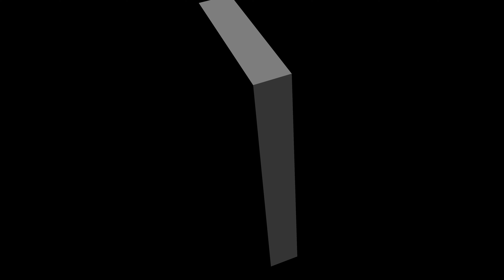4Kクワガタ樹液採集・HASHIMOTO会長P5 会長じゃまするで～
National Photographic corps'TEAM BIO
Natural stagbeetle photography team

★毎週日曜18時から 店舗よりライブ配信
クワガタ・カブトの天然採集や飼育などに関するご質問をリアルタイム応答。
わからないことや疑問に関して、お待たせすることなく生放送内で即、ご返答致します。

★熱帯雨林の天然クワガタ・カブト採集

自ら渡航し産地明白な個体を現地情報と共に…

世界最高峰のGPSで最高の精度(緯度経度・標高・温度)や現地の
リアルタイムの情報を提供する

★SUPER LIVE INDONESIA会員限定Live動画
海外採集現地生中継（灯火採集もリアルタイム生中継）
このチャンネル【TEAMBIO】で配信します。

★Intelligence BIO(会員制情報）会員様に優先情報配信！
無料会員様から有料会員様まで 他では入手できない情報を配信しております。
会員登録も是非、下記リンクからどうぞ??

京都市伏見区三栖向町７３４
◆京阪中書島北口を西（線路沿い）へ踏切渡りスグ
◇０７５－８８８－１９１５